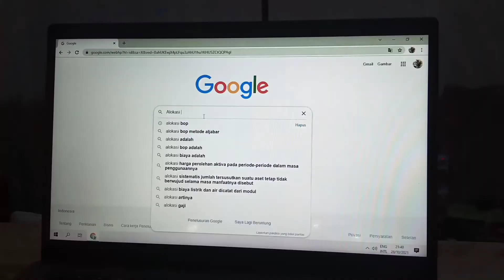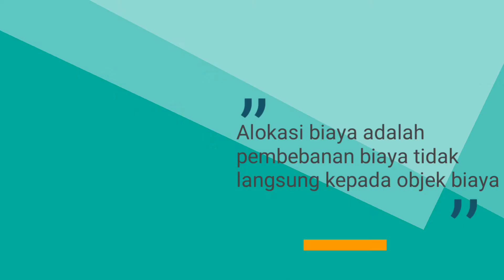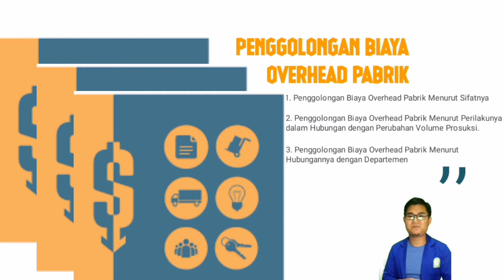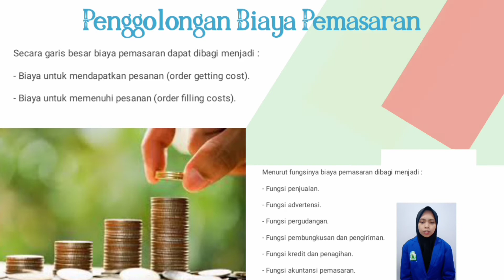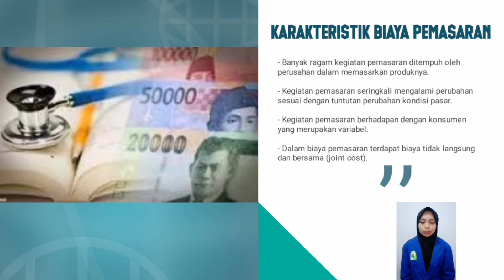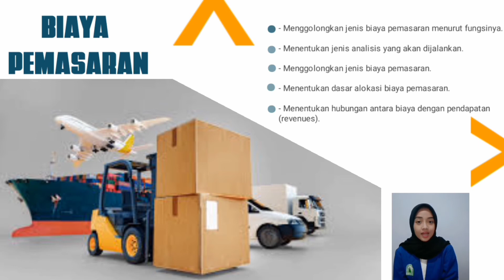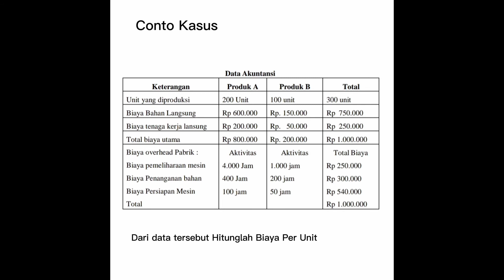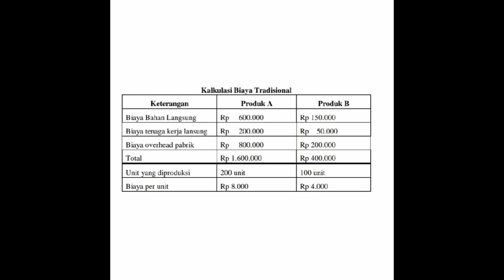Presentasi Alokasi BOP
Alokasi biaya overhead pabrik
Alokasi biaya adalah pembebanan biaya tidak langsung kepada objek biaya

Video ini dibuat untuk menyelesaikan salah satu tugas kelompok di mata kuliah Akuntansi Manajemen

Dengan dosen pengampu Ibu Dewi Ratnasari Astuti, SE, M.Si

Anggota kelompok :
1. Muhamad Rahman
2. Sofyan
3. Reni Nurhayani
4. Nova Heryani
5. Eka Sekar Sawitri
6. Meysinta Safariah